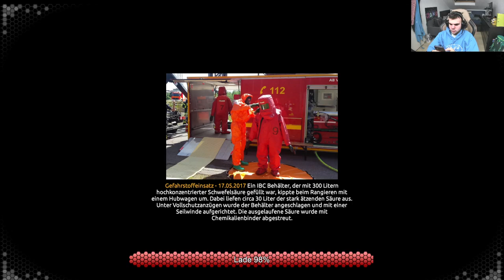notruff 112 folge 1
heute bisschen rein kommen